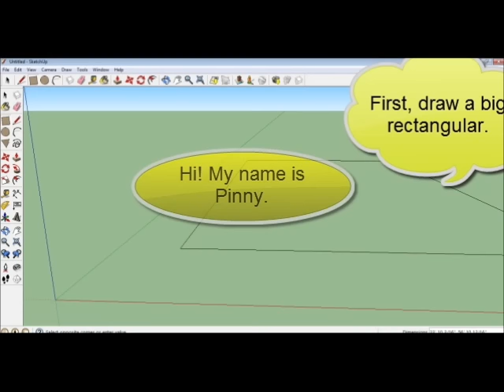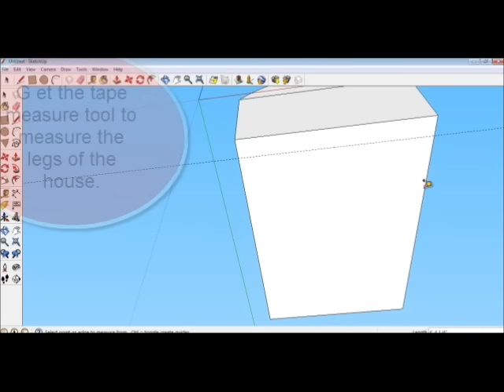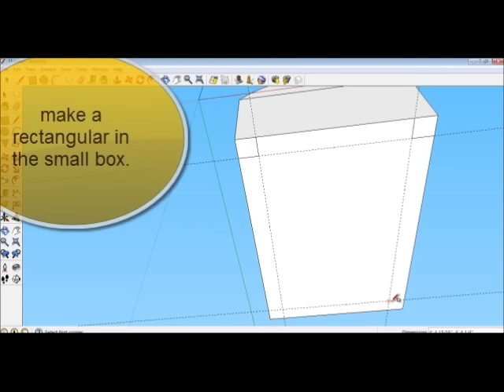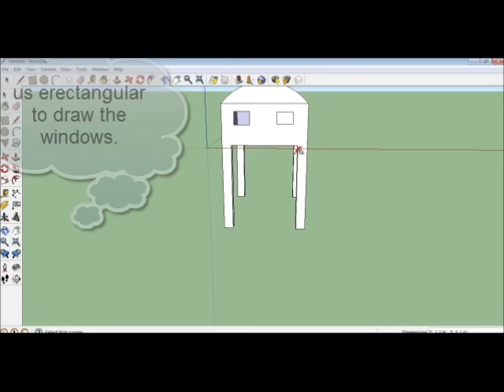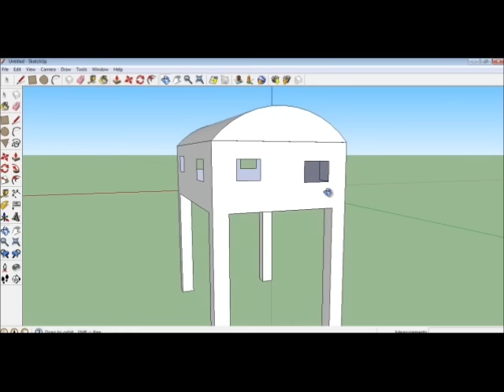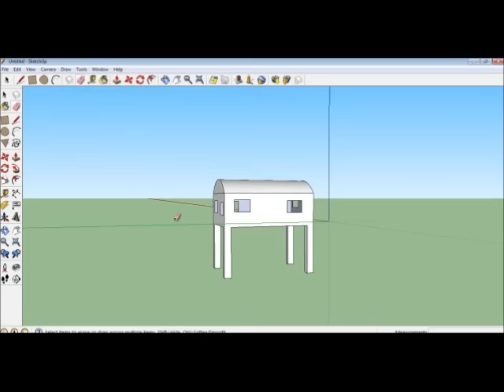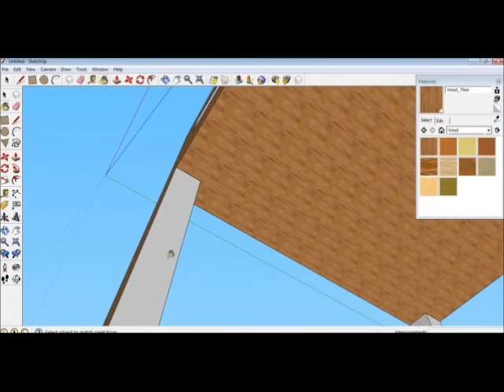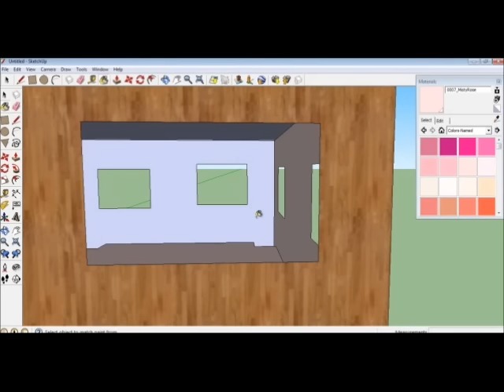Pinny Basic Desk (Sketchup) tutorial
ICT Grade 5 Student (Sketchup tutorial)